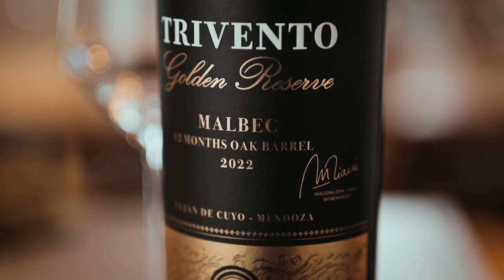Trivento Golden Reserve Malbec 2022 - La cosecha más premiada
La cosecha más premiada de Trivento Golden Reserve Malbec.

Un verdadero sentido de pertenencia, que abarca cultura, gente y paisaje, es el ingrediente esencial para la producción de un vino memorable. Desde el año 2000, el Golden Reserve Malbec de Trivento ha demostrado la veracidad de esta afirmación, así como la pasión y el aprecio que el equipo de Trivento tiene por el terroir de Luján de Cuyo.

Conseguilo ahora en nuestra Tienda Oficial Trivento